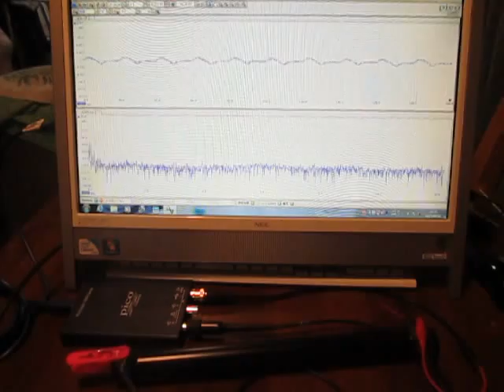超音波テスター Ultrasonic tester （超音波システム研究所 Ultrasonic-labo）